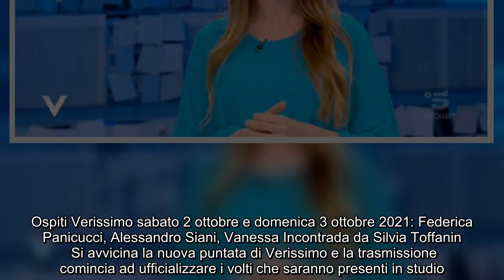Ospiti Verissimo sabato 2 ottobre e domenica 3 ottobre 2021: Federica Panicucci, Alessandro Siani, V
Ospiti Verissimo sabato 2 ottobre e domenica 3 ottobre 2021: Federica Panicucci, Alessandro Siani, Vanessa Incontrada da Silvia Toffanin Si avvicina la